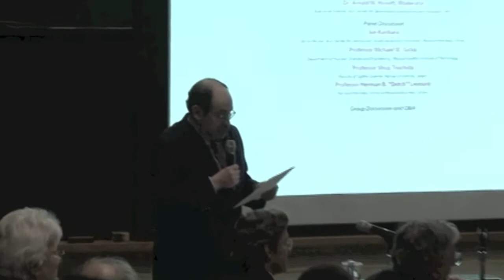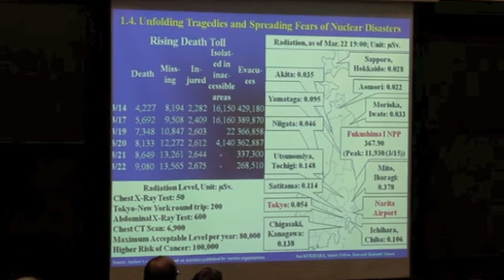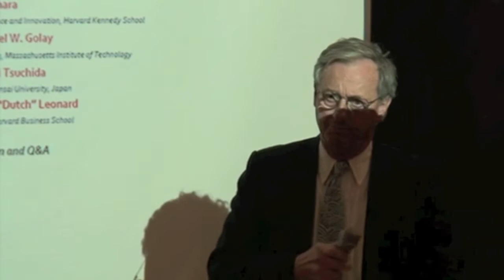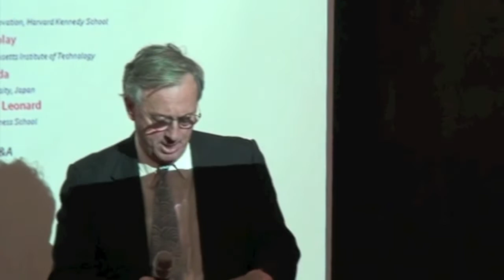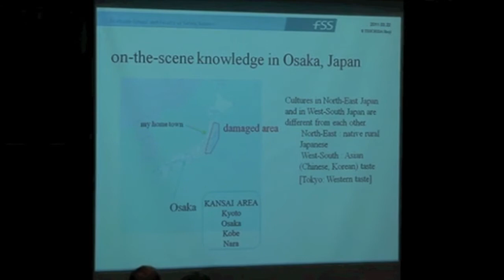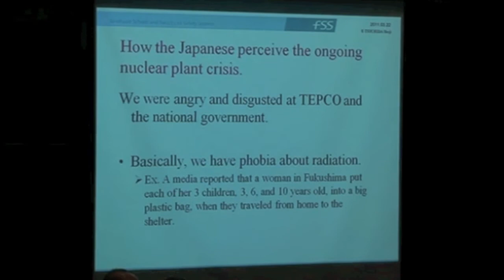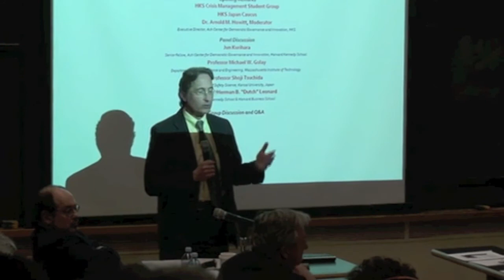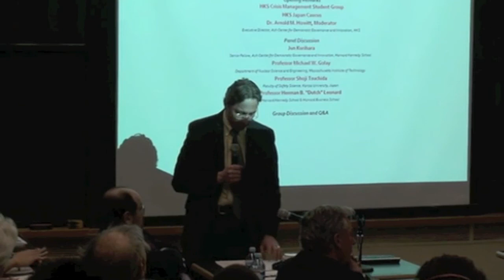Japan in Crisis: Exploring the Consequences of a Cascading Disaster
On March 11, 2011 a magnitude 9.0 earthquake struck off the east coast of Japan, triggering massive tsunami waves that swept inland, decimating whole towns. Although the total number of casualties remains unknown, as many as 10,000 people are feared dead. Meanwhile, the earthquake has also caused damage to several of Japan's nuclear reactors, and authorities continue to struggle to bring that crisis under control.

In this discussion, faculty members, researchers, and guest panelists explored the implications of this catastrophic chain of events and discussed the multifold challenges facing Japan as it struggled to respond and recover. Dr. Arnold M. Howitt, Executive Director, Ash Center for Democratic Governance and Innovation, Harvard Kennedy School, moderated a panel that included:

    * Professor Michael W. Golay, Department of Nuclear Science and Engineering, Massachusetts Institute of Technology
    * Jun Kurihara, Senior Fellow, Ash Center for Democratic Governance and Innovation, Harvard Kennedy School
    * Professor Herman B. "Dutch" Leonard, Harvard Kennedy School & Harvard Business School
    * Professor Shoji Tsuchida, Faculty of Safety Science, Kansai University, Japan

A Disaster Management in Asia Seminar Series Event